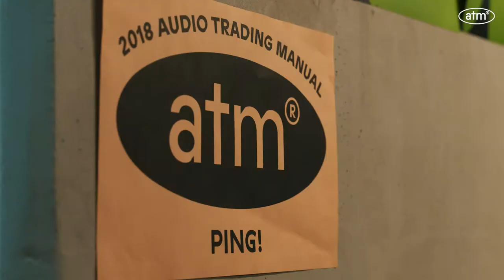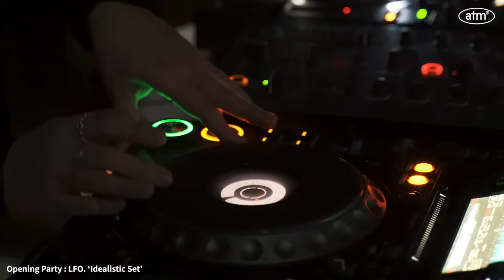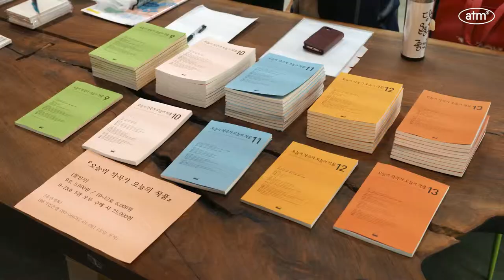2018 ATM Festival: Ping!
2018 ATM Festival: Ping!

핑퐁은 공을 주고받으며 안정적인 랠리를 형성해야 하는 게임이지만, 경기를 주도하기 위해서는 그 리듬을 깨야합니다.
어느덧 익숙해져 버린 랠리가 우리에게 친숙한 음악이라면 2018년 11월, ATM이 준비한 것은 그 리듬을 부수는 음악들 입니다.
되돌아올 공을 기다리며, 여러분께 '핑'을 보냅니다.

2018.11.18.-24. 문화비축기지 T2, T6

주최/주관: Arts Incubator
협력/후원: 한국문화예술위원회, 서울문화재단, Pro Helvetia, 문화비축기지, 하나투어문화재단, 주한 스위스 대사관, PTS